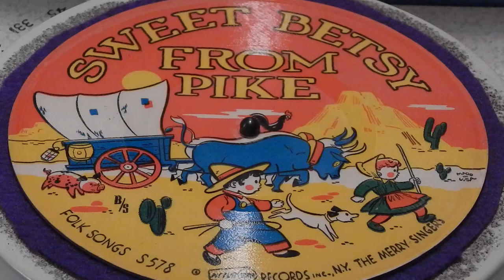Sweet Betsy From Pike - 78 rpm picture disc.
This is a 78 rpm picture disc I found at Goodwill.
It appears to be made of cardboard.
It lists the artists as The Merry singers.
The record is Folk Songs S578 from PicturTone Records Inc., N.Y.

Played on the little portable Birch model #250 record player.  It has one tube.